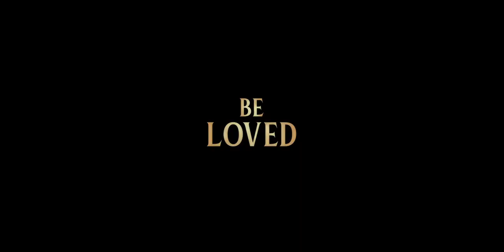Lady and the Tramp - Official Trailer (2019)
The romantic tale of a sheltered uptown Cocker Spaniel dog and a streetwise downtown Mutt. The film is a live-action adaptation of Walt Disney’s 1955 animated film of the same name, which was based on the Cosmopolitan magazine story of "Happy Dan, The Cynical Dog" by Ward Greene.